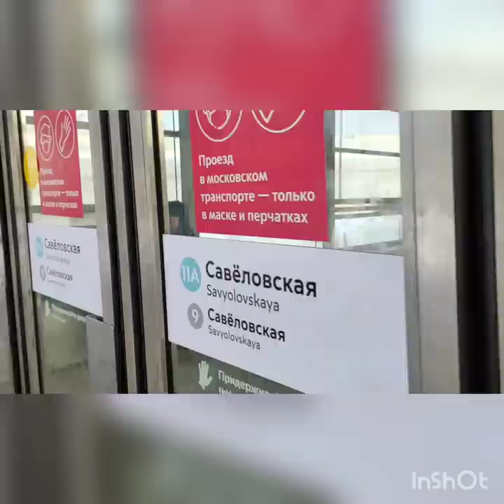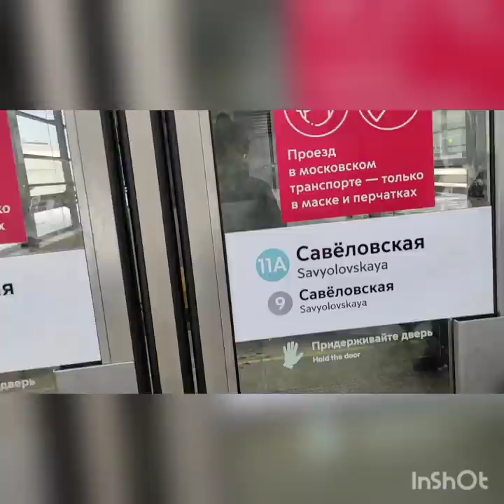СВАДЬБА В САВЕЛОВКЕ/ИДИОТЫ УРОВНЯ ДОКА/ВАЛЕРА ГУБА АМБА/НОСКИ ЧЕРНОМУ.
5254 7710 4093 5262 Билайнбанк
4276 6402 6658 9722 Сбербанк